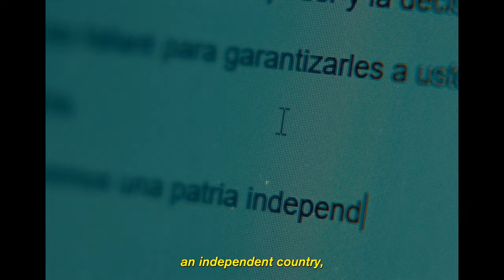The First Speech – Venezuela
With over 80 countries holding elections, 2024 is a pivotal point for democracy worldwide. While some countries may gain more freedom, others face the risk of losing it.
As Reporters Without Borders Germany celebrates its 30th year anniversary, we want to remind everyone that free press is vital to keep democracy and human rights alive.
In historical moments like these, it's especially important to keep a close eye on autocrats disguised as democrats.
Trust the free press. Not pretty words.